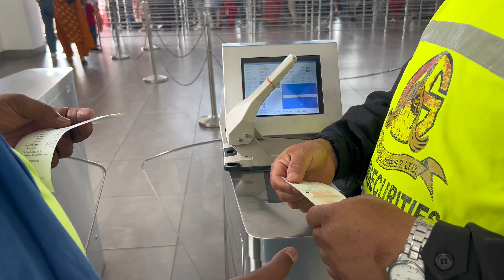جنة العالم Nepal لقد كانت اروع تجربة في جبال الهيمالايا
مجموعة إنستغرام

جنة العالم نيبال هي واحدة من أكثر الوجهات الطبيعية سحرًا في العالم. تقع في جبال الهملايا بجنوب قارة آسيا، وتمتاز بتضاريسها الجبلية الخلابة والمناظر الطبيعية الخضراء الخلابة. تعتبر أعلى قمة في العالم، جبل إيفرست، جزءًا من نيبال.

تتميز نيبال بمجموعة متنوعة من النشاطات في الهواء الطلق، مثل رياضة المشي لمسافات طويلة وتسلق الجبال وركوب الزوارق الهوائية والتزلج على الثلج والسفاري البري. تضم نيبال أيضًا غابات استوائية ومحميات طبيعية وحياة برية متنوعة، مما يجعلها وجهة ممتازة لمحبي الطبيعة.

بالإضافة إلى طبيعتها الخلابة، تحتضن نيبال أيضًا تراثًا ثقافيًا غنيًا، حيث يمكن للزوار زيارة المعابدها البوذية والهندوسية والمدن القديمة مثل كاتماندو وبوكهارا. تقدم نيبال تجربة فريدة من نوعها للمسافرين الباحثين عن مزيج من الجمال الطبيعي والثقافة التقليدية.

الغيم هو تجمع من قطرات الماء أو بلورات الثلج في الجو. يأتي في مجموعة متنوعة من الأشكال والأحجام والارتفاعات، ويمكن أن يظهر بألوان مختلفة بناءً على زاوية الشمس وتشكيل الجزيئات فيه.

السحاب هي تجمعات من الغيوم في السماء، وهي تأخذ أشكالًا وأنماطًا متنوعة، وتتغير باستمرار. يمكن أن تكون خفيفة ومنخفضة أو ثقيلة ومنخفضة أو عالية ورقيقة. تُعتبر السحب جزءًا مهمًا من الظواهر الجوية وتسهم في تحديد الطقس.

المطر هو تساقط قطرات الماء من السحاب إلى الأرض. يحدث عندما تصبح قطرات الماء كبيرة بما يكفي للتساقط بفعل الجاذبية. المطر هو عنصر أساسي للحياة على الأرض، حيث يسهم في ترطيب الأراضي وتوفير المياه للنباتات والحيوانات.cricketcricket highlightskathmandukathmandu nepalmount everestTravel vlogvlogsVlog